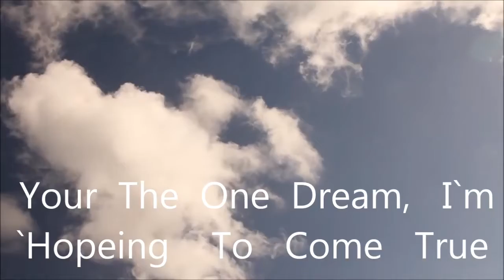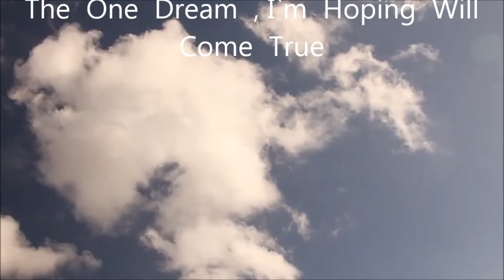Slim Whitman - - - One Dream - - - { Best Video }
Great Song and Singing by Slim